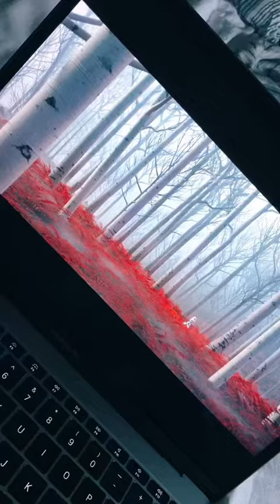Antwoorden aan @emre_g11 Laatste deel